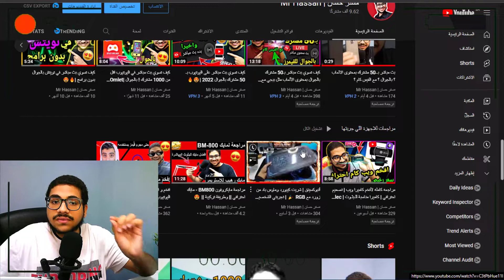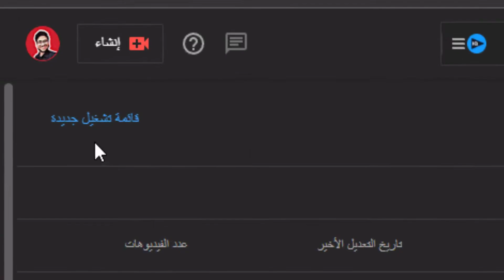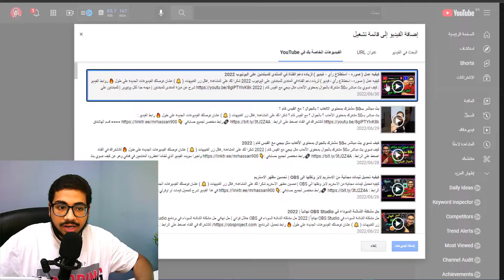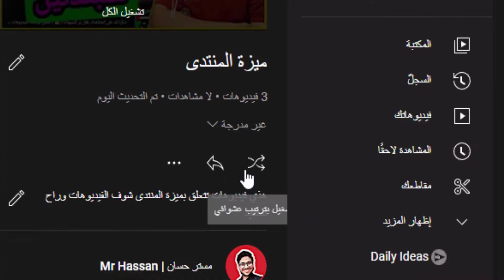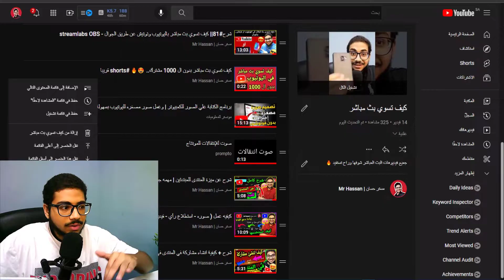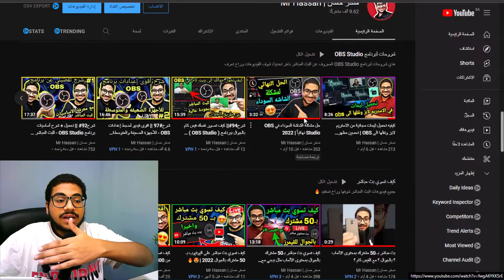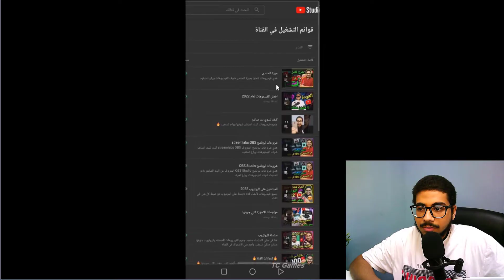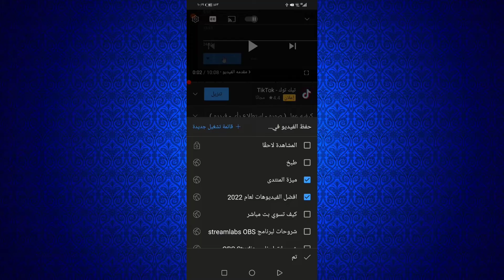كيفيه إنشاء قوائم التشغيل والتعديل عليها لـزيادة المشاهدات | للمبتدئين على اليوتيوب | 2022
شكرا لك على المشاهدة , فعّل زر التنبيهات ( 🔔 ) عشان توصلك الفيديوهات الجديدة على طول 🔥

في هذا الفيديو شرح كامل لانشاء قوائم التشغيل في اليوتيوب للجوال والكومبيوتر

 قوائم التشغيل في اليوتيوب
كيفية انشاء قائمة تشغيل على اليوتيوب
 كيف احذف قوائم التشغيل في اليوتيوب
طريقة عمل قوائم تشغيل في اليوتيوب
كيفية انشاء قائمة تشغيل على اليوتيوب من الهاتف
كيفية انشاء قائمة تشغيل على اليوتيوب من الكومبيوتر

🎁 كود الدعم لفورت نايت : قريبا  🎁

حساباتي في السوشل ميديا : اذا عندك شرح برنامج او فكره جديده تواصل معايا هنا

قسم الهاشتاق
اهم قوائم التشغيل التي تم إنشاءها من أجلك 🔥:

فواصل الفيديو :
مقدمه الفيديو0:00
بداية الفيديو0:32
الشرح عن طريق الكومبيوتر1:24
انشاء قائمه تشغيل1:42
التعديل عليها 2:18
كتابه الوصف 2:31
اضافه الفيديوهات في قائمه التشغيل2:53
تشغيل الفيديو بترتيب عشوائي 4:28
مشاركه قائمه التشغيل4:36
اضافه جميع الفيديوهات الى قائمه التشغيل 4:57
التعاون5:25
كيف احذف قائمه التشغيل6:18
اضافتها في قائمه التشغيل في القناة6:48
الشرح عن طريق الجوال 8:17

افضل الفيديوهات لعام 2022
سلسله شروحات الكومبيوتر والجوال ( الاندرويد )
سلسلة اليوتيوب
افخم وافضل مايك لتسجيل الفيديوهات على اليوتيوب
مستر حسان
Mr Hassan
الأدوات المستخدمة في الفيديو :

🔵1- الكاميرا : الكاميرا الامامية لجوال هونر 10I بقوه32M
🔴2- المايك : BM-800
🟢3- برنامج المونتاج : Camtasia Studio 9